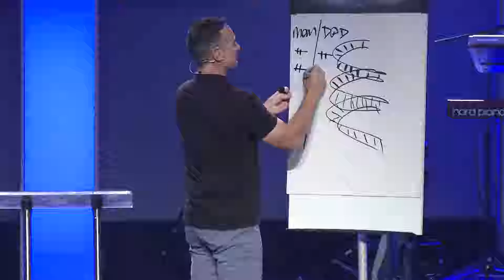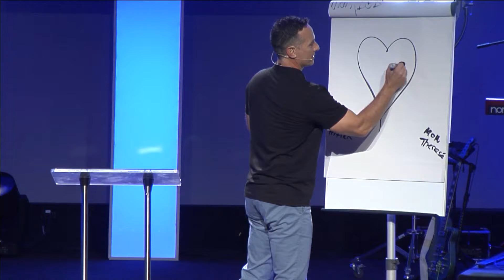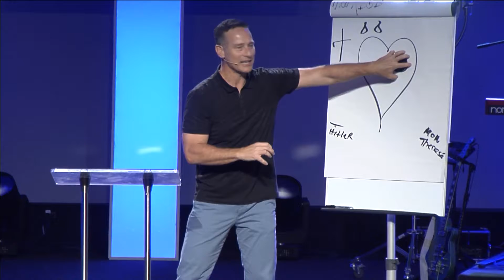Free To Be Me, Part 2 | Pastor Brett Rickey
Pastor Brett shares the second part of his message entitled "Free To Be Me."

08.05.18